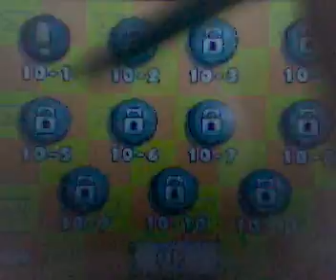Let's Play Scribblenauts part 42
My first lp hope you like it :D

In this part we finish up world 9 and start on world 10, the final world